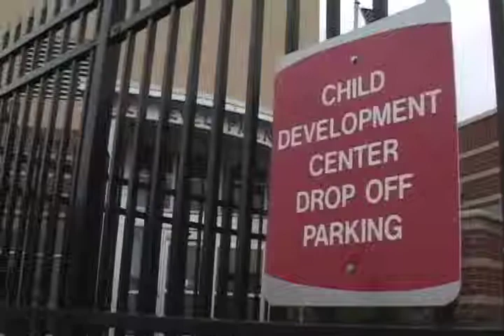Little Rembrandts: Child Development Center ads art classes